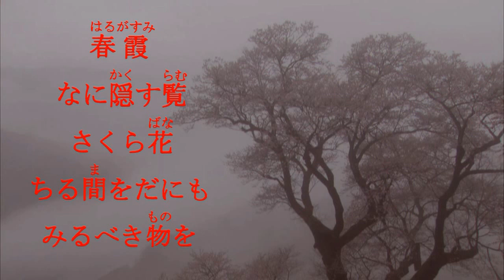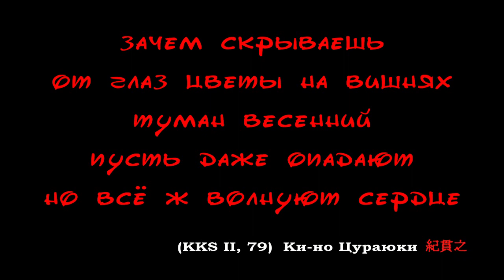古今和歌集 / The Kokinshû. Spring Poems. Part II, 79 / Весенние песни. Сувий 2 (KKS II, 79)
古今和歌集
The Kokin Waka Shû  (The Kokinshû)
Spring Poems. Part II
из "Собрания старых и новых японских песен"

Сложил, любуясь вишневым цветом в горах

зачем скрываешь
от глаз цветы на вишнях
туман весенний
пусть даже опадают
но всё ж волнуют сердце

(KKS II, 79)  Ки-но Цураюки
Перевод А. Сандерс, 2016

Музыкальные композиции:
Alex Sanders - Kioto